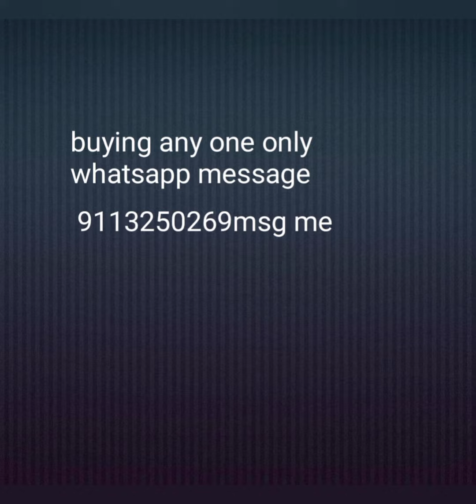Bahubali ball chains 1gmgold New design jewellery తో మీ ముందుకు వస్తుంది pranu jewellery collection